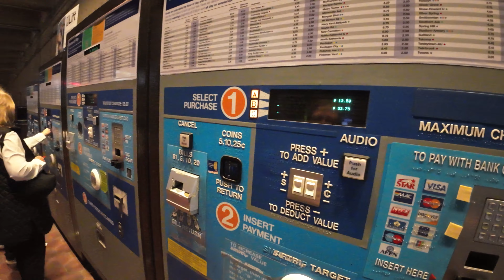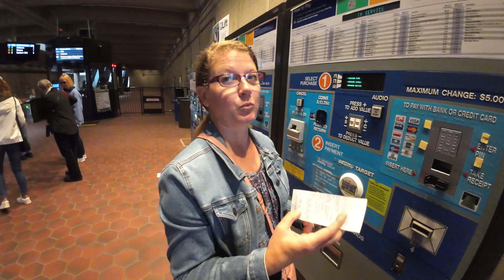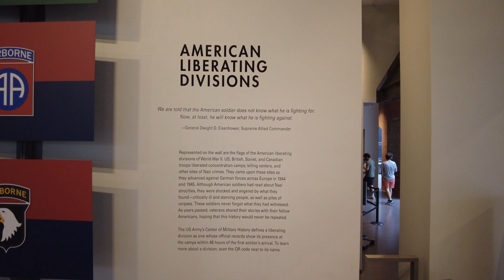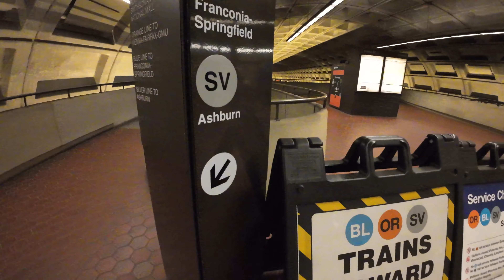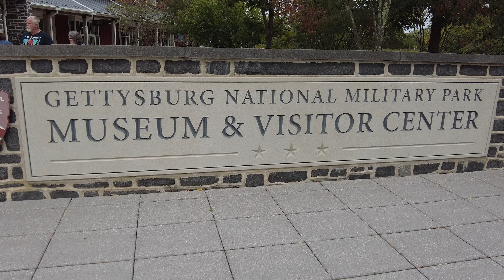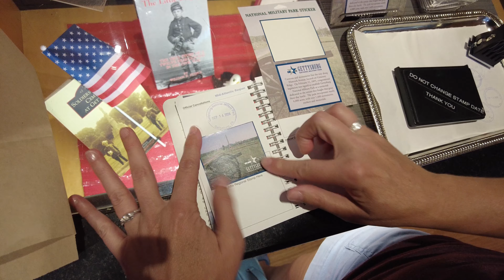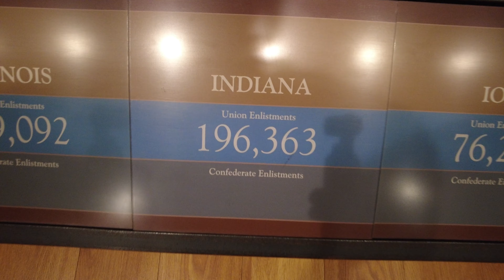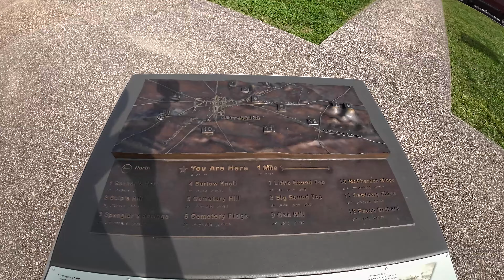Meltdown in D.C. | Navigating D.C. Metro | Gettysburg Battlefield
😎IN THIS EPISODE ➡ Join us this week as we attempt to tackle the Washington DC metro system to visit the powerful and moving Holocaust Museum. Along the way, Candice passionately defends why sharing side dishes and drinks at a restaurant is totally acceptable and then provides some comedic relief as she battles with a messy ice cream cone! We wrap up with a partial tour of historic Gettysburg, doing a short dive into one of the most significant moments in American history.

✅CHAPTERS
00:00 Intro
00:51 DC Metro
04:47 Sharing Food
06:31 Holocaust Museum
08:11 Ice Cream Incident
12:24 Mini Golf
15:26 Gettysburg

✅MUSIC We currently use Soundstripe as our source for music and sound effects.

Code: EYVE6QGQWQXEEQLY, DO4RCRSXN4XHR27Q, HXEEJ3UFJCYIZWQP, ZYFSMRCGUQVHQ8Y4, LWEN6N9JNXQ06IIX, 7U42NBW3LACOOLM4, N8DLQOYEBTBAJBEZ